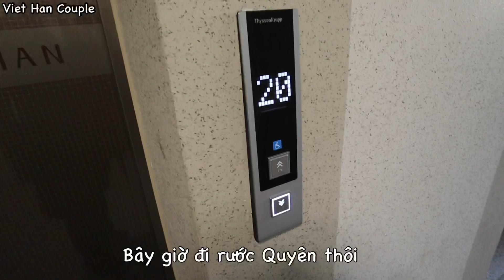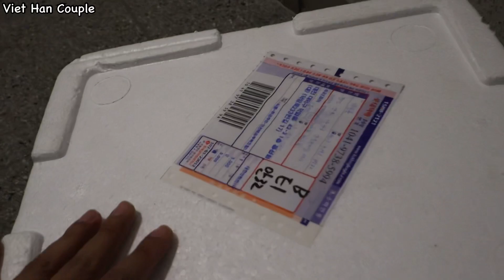Vlog 424| Rước vợ về nhà sau đợt cách ly xạ trị 5 ngày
Rước vợ về nhà sau đợt cách ly xạ trị 5 ngày